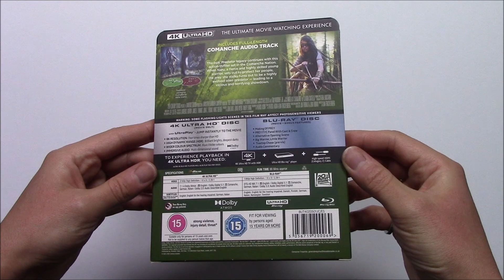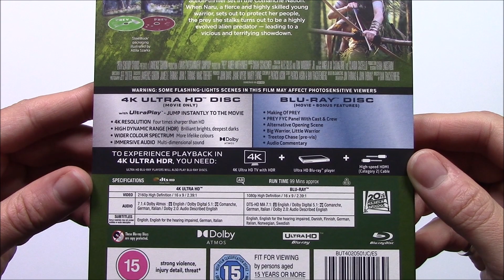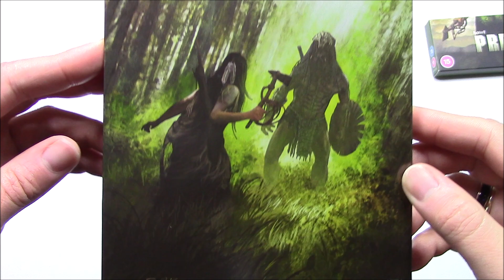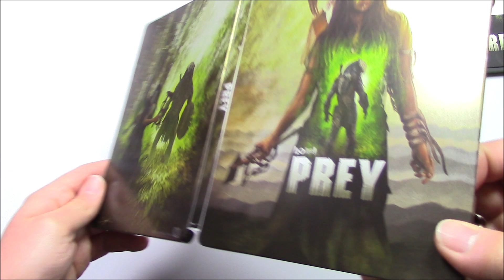Unboxing Depredador: La Presa - Steelbook 4K (UK)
Contenido de la edición:
-La película en 4K
-La película en Blu-Ray
-Estuche metálico de acabado mate sin relieves
-Folleto con publicidad de la próxima figura de Neca
-Lamina de cartón con las características de la edición

Nota: a la edición le he cambiado los discos que traía, en su lugar le he puesto los de la edición de USA que son libres de zona e incluyen audio/subtítulos en español en ambos discos y para todos los contendidos. Los discos de UK carecen completamente de español.